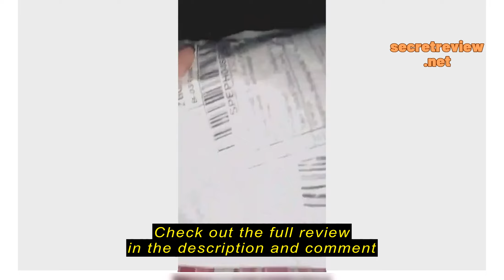Review Wireless Headphones Tws i12 Mobile Phone Bluetooth Earbuds Sports Bluetooth Headphones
Wireless Headphones Tws i12 Mobile Phone Bluetooth Earbuds Sports Bluetooth Headphones